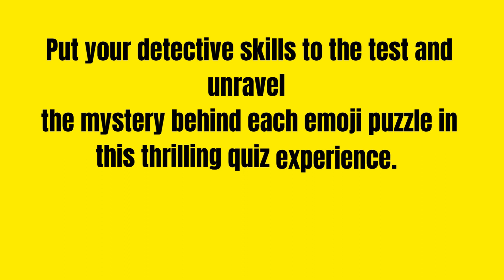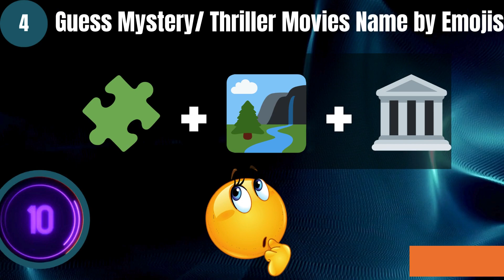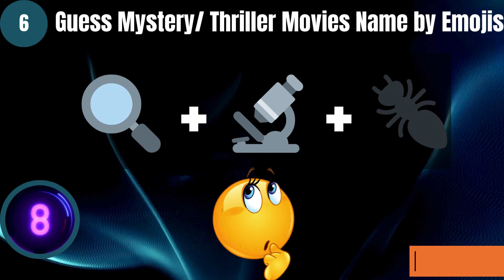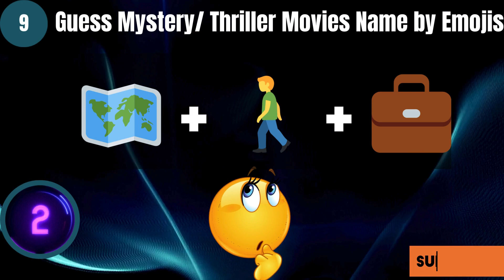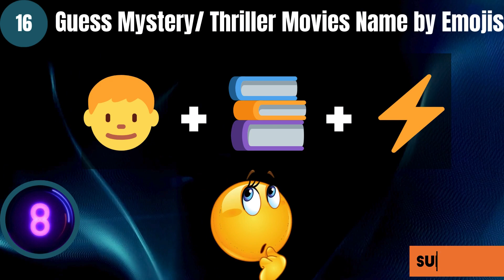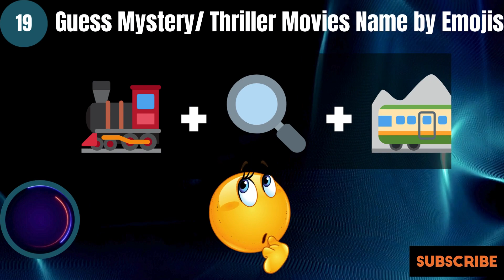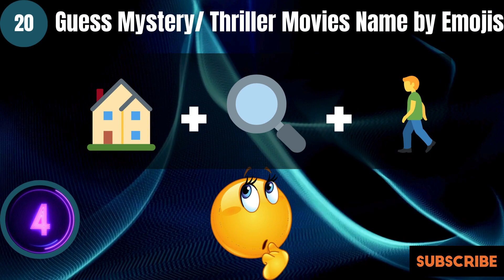Emoji Movie Quiz Mystery and Thriller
Dive into the world of suspense and intrigue with our Emoji Movie Quiz: Mystery and Thriller Edition! 🎥🕵️‍♂️ Challenge your film knowledge as you decipher these mind-bending emoji riddles representing iconic mystery and thriller movies. From classic whodunnits to pulse-pounding suspense, join us on a cinematic journey through creative emoji combinations.

🔍 Put your detective skills to the test and unravel the mystery behind each emoji puzzle in this thrilling quiz experience. Are you ready to guess the titles of these suspenseful masterpieces?